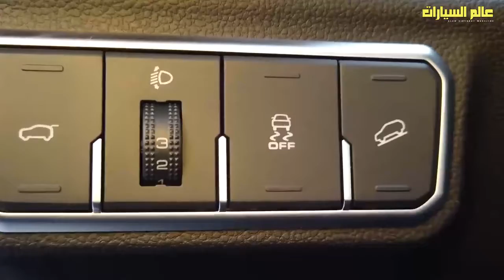كافة التفاصيل وفروق التجهيزات بين فئات هافال H6